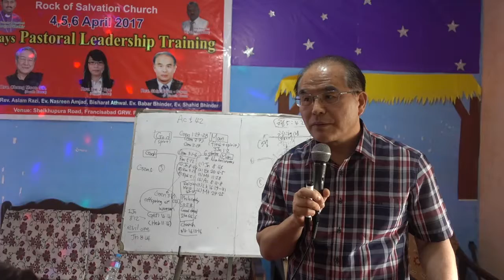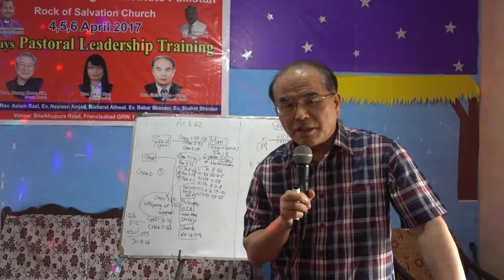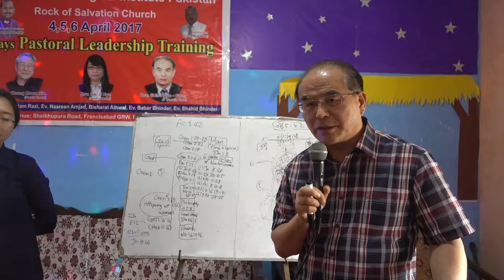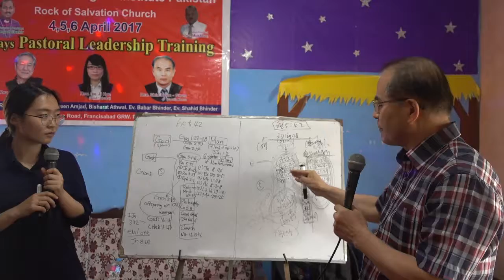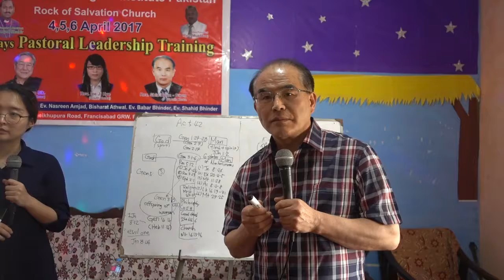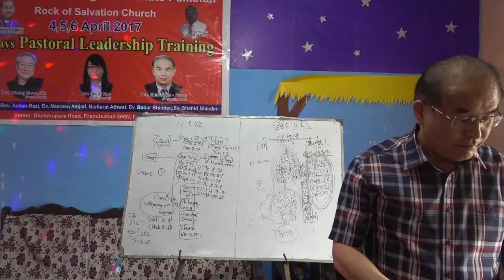[20170405 1st Pakistan] 4th lecture-2 The Way of Salvation 구원의 길(행 5:42)